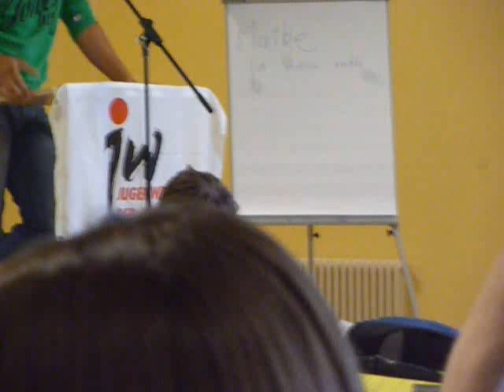Bundeskonferenz 2010 Münster - Emanuel Steigerwald, Landesjugendwerk der AWO Saarland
Emanuel Steigerwald, Landesjugendwerk der AWO Saar zur Bundeskonferenz 2010 des Bundesjugendwerk in Münster